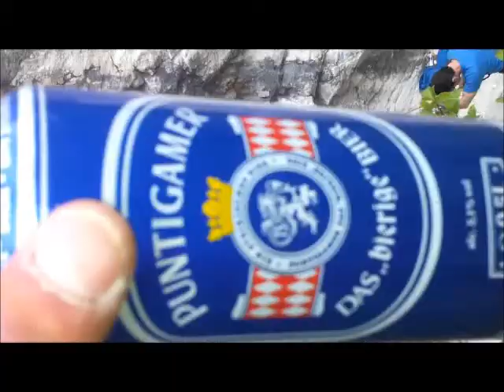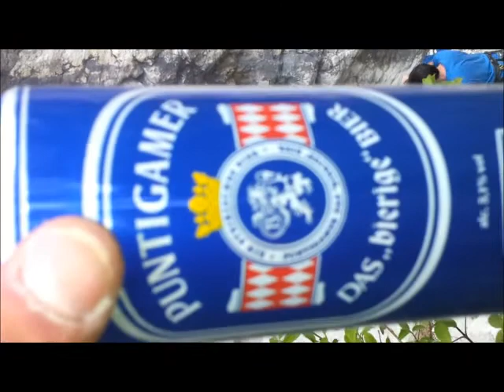One day in Eppenstein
Climbing Stromfresser 8a+ in Eppenstein